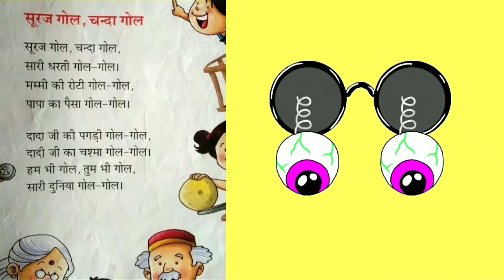सूरज गोल चंदा गोल हिन्दी कविता | Suraj Gol Chanda Gol Rhyme | Hindi Rhymes For Kids | SK Kids Study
सूरज गोल चंदा गोल हिन्दी कविता

मम्मी की रोटी गोल गोल हिन्दी बालगीत

Suraj Gol Chanda Gol Mummy Ki Roti Gol Gol Hindi Rhyme

Hindi Rhymes for LKG UKG

Nursary Rhymes for Kids

Hindi Poems

Rhymes Songs For Children

SK Kids Study